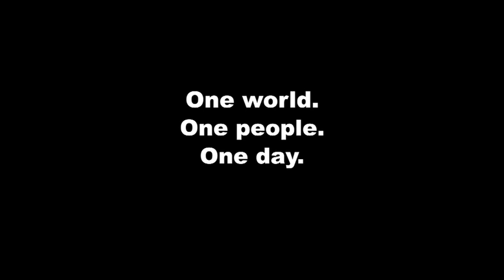The Global Day of Jewish Learning - Promo Video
to find a Global Day event in your community.